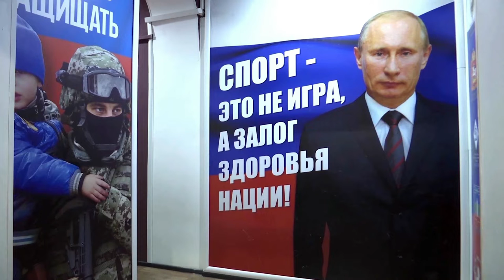Репортаж Международного агентства новостей REUTERS о довоенной подготовке в клубе ЯРОПОЛК, 2022 г.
Крупнейшее в мире международное агентство новостей и финансовой информации "Рейтер» (Reuters) сделало репортаж о довоенной подготовке в спортивно-патриотическом клубе "ЯРОПОЛК".

Агентство «Рейтер» существует с середины XIX века и их штаб квартира находится в Лондоне.

После посещения нашего занятия они ещё раз убедились, что россияне - это большой многонациональный народ со своими традициями и ценностями, который поддерживает Армию, вставшую на их защиту.

Весь материал Европейского СМИ о НВП в СПК "ЯРОПОЛК" смотрите по ссылке

Вот перевод данной статьи на русский язык:
КРАСНОГОРСК, Россия, 6 декабря (Рейтер) - В подмосковном спортивном клубе, которым руководит бывший капитан российского спецназа, в субботу 70 мужчин и женщин пришли тренироваться с автоматическими винтовками, многие из них искали военные навыки из-за конфликта. в соседней Украине.

Президент Владимир Путин называет этот конфликт переломным моментом, когда Россия наконец противостояла высокомерной гегемонии Запада после десятилетий унижений после распада Советского Союза в 1991 году.

Россия, по словам Путина, защищает русских на Украине от декадентского Запада, который в конечном итоге хочет разделить огромные ресурсы России и уничтожить русскую цивилизацию. Запад отрицает такой заговор.

Всплеск патриотизма среди некоторых россиян таков, что гражданские лица, такие как 31-летний Владимир, ищут возможности для обучения боевым действиям в городских условиях на бесплатных занятиях, которые проводит Илья Шадриков, бывший капитан элитного спецподразделения Федеральной службы безопасности (ФСБ) Управления «А». .

«Мы проводим городскую военную подготовку, которая для нас, гражданских лиц, не служивших в армии, может оказаться очень полезным навыком, если нам нужно защищать свои дома или если нас нужно отправить на фронт защищать Родину», — сказал Владимир. после 45 минут тренировки с автоматом Калашникова.

«Нам нужно победить», — добавил он, вспотев под тяжестью замаскированного бронежилета и пуленепробиваемого шлема. Он отказался назвать свою фамилию.

Хотя точность опросов во время войны вызывает сомнения, опросы показывают, что явное большинство россиян поддерживают войну в Украине и что рейтинг Путина, составляющий в настоящее время почти 80%, остается выше, чем он был до конфликта.

В Красногорске, городе к северу от Москвы, клуб Шадрикова «Ярополк» свидетельствует о возрождении воинственного русского и восточнославянского патриотизма после многих лет разочарования в постсоветском Западе.

Названный в честь славянского бога весеннего солнца «Ярило», клуб снаружи окрашен в белый, синий и красный цвета российского триколора, а внутри украшен плакатами, в том числе множеством детских рисунков в поддержку войны.

На одном из детских рисунков изображен свирепый русский медведь в перетягивании каната с дядей Сэмом и Европейским Союзом из-за Украины. Гигантский портрет Путина украшает вход в спортивный зал.

В видеороликах клуба показана тренировка под популярную песню со словами: «Бойся — мы, русские, идем».

Шадриков, одетый в боевую камуфляжную форму ФСБ, учил мирных жителей, как держать автоматы Калашникова АК74 и АК103, как атаковать группами по двое и по трое, как эвакуировать раненого сослуживца под обстрелом и как задержать бойца противника.

Для Шадрикова, награжденного медалями за храбрость во время службы в спецназе, клуб, который он основал в 2011 году, — это способ объединить российское общество против врагов внутри и снаружи.

«Знаете, мы здесь не в игрушки играем», — сказал он агентству Рейтер. «Когда над Россией сгущаются темные тучи, русский народ объединяется».

Управление «А», известное как группа «Альфа», является одним из самых элитных подразделений специального назначения России. Ранее входившая в состав КГБ и основанная в 1974 году, она использовалась в Афганистане, Чечне, на Ближнем Востоке и против боевиков в различных захватах заложников.

Клуб «Ярополк» собирает новогодние подарки для русских воинов на фронте, а участницы пишут письма солдатам.

Фотографии немецкого нацистского лидера Адольфа Гитлера приклеены к стенам зала в качестве мишеней, хотя в субботу не было учений с боевой стрельбой. Другие уроки включают навигацию и первую помощь.

Россия представляет конфликт на Украине как попытку искоренить неонацистов, которые, по словам Москвы, преследуют русскоязычных. Украина отрицает какие-либо преследования, в то время как Запад говорит, что такие утверждения ложны и не оправдывают вторжения.

«Я пришла сюда сегодня, потому что это очень актуально, учитывая спецоперацию — и непонятно, что будет дальше», — сказала 30-летняя Ксения.

"Российское общество стало более консолидированным и сплоченным - наверное, так всегда бывает в трудные периоды".